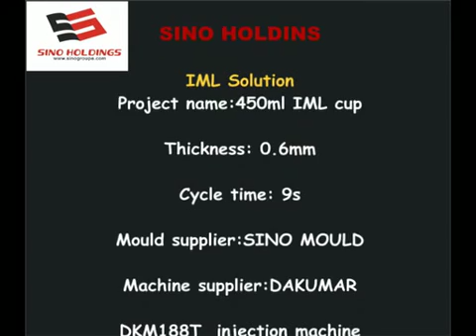IML SYSTERM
SINO MOULD ,SUPPLIE IML system